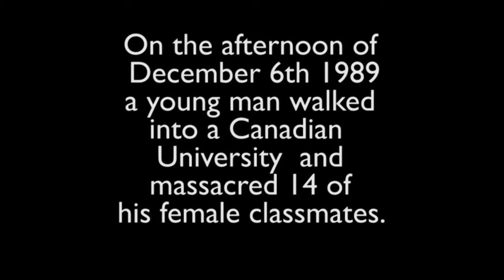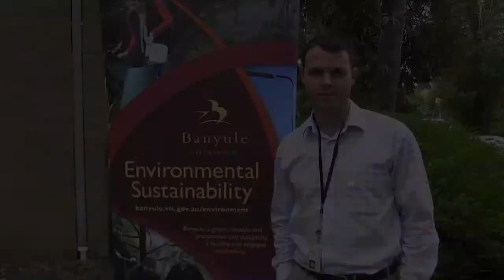Banyule supports Australia's campaign to stop violence against women - White Ribbon Day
We are committed to stopping violence against women in our community.  In this video you will hear from our CEO and people from across the organisation who took the oath in support White Ribbon Day on 25 November.